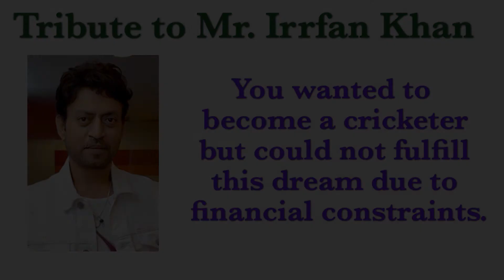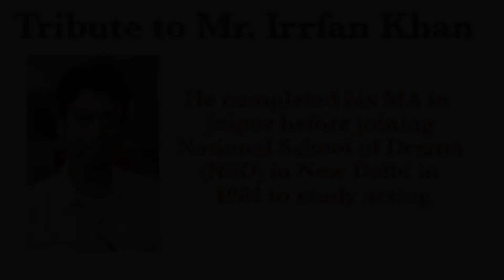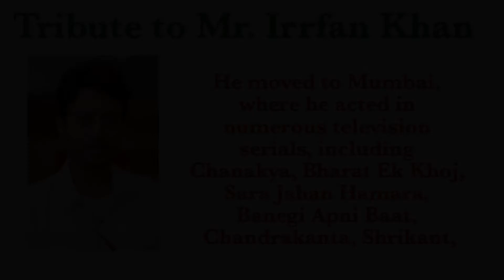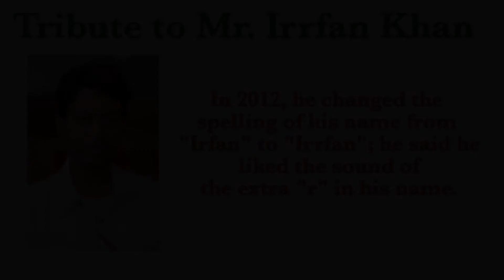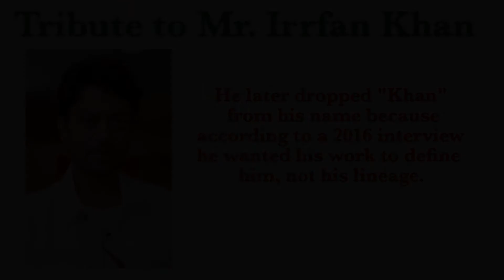Biography of Irrfan Khan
मुक़्कमल इंसान और कलाकार की अधुरी कहानी।
आप बहुत याद आयगें।